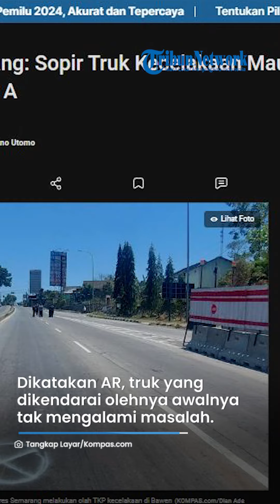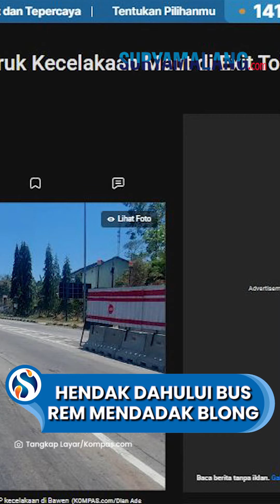Sopir Truk Ngaku hendak Dahului Bus sebelum Kecelakaan di Bawen, Rem Mendadak Blong Melaju Kencang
VP: Niken

SURYAMALANG.COM - AR, sopir truk tronton mengungkap kronologi kecelakaan di exit Tol, Bawen, Semarang, Jawa Tengah.

Sebelum insiden nahas itu terjadi, dirinya hendak menyalip sebuah bus.

Pengakuan AR disampaikan oleh Kapolres Semarang, AKBP Achmad Oka Mahendra.

Dikatakan AR, truk yang dikendarai olehnya awalnya tak mengalami masalah.

Bahkan, masih berfungsi dengan baik.

Sebelum sampai di lokasi kejadian, AR mengaku dirinya berniat mendahului bus.

Saat itu lah truk mengalami rem blong.

"Saat itu tidak ada masalah, semua fungsi berjalan baik. Namun sebelum sampai di lokasi kecelakaan, sopir truk berniat mendahului bus. Saat itu, truk mulai megalami rem blong hingga mengalami kecelakaan di simpang Exit Tol Bawen," ujarnya.

AR sendiri sudah membunyikan klakson panjang sebagai tanda peringatan.

Namun nahas, kecelakaan tak bisa terhindarkan hingga truk tronton itu menabrak sejumlah kendaraan.

Kecelakaan semakin parah lantaran saat kejadian, sejumlah kendaraan berhenti di lampu merah pertigaan.

Saat ini, Achmad menyebut AR masih diperiksa di Unit Laka Ambarawa.

Status AR akan ditentukan setelah pihaknya melakukan gelar perkara.

"Dia masih dimintai keterangan, nanti segera kita gelar kasus ini untuk penetapan status," kata Achmad.

(Tribun-Video.com/Kompas.com)